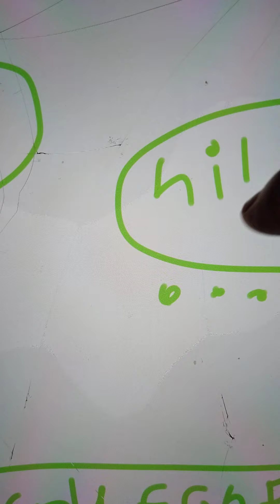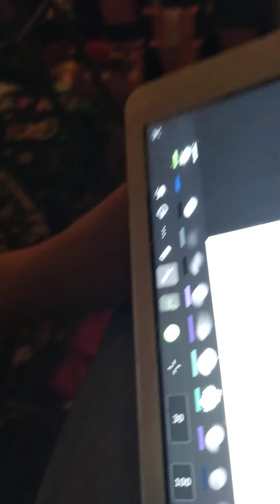fun tablet movie baby doll